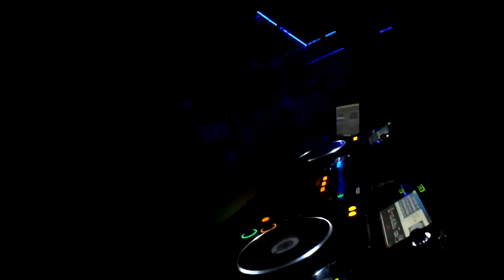UnderCover - 15.10.2016. IMAGO CUK part 2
UnderCover & Faders live @ IMAGO CUK 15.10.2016.